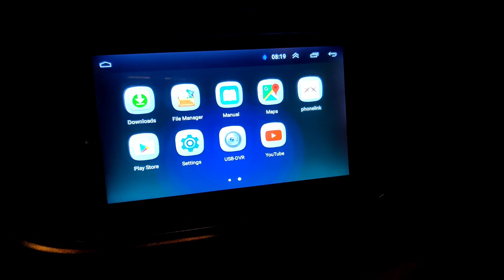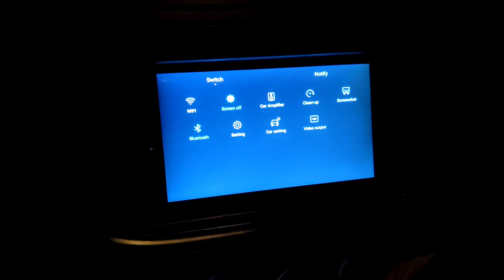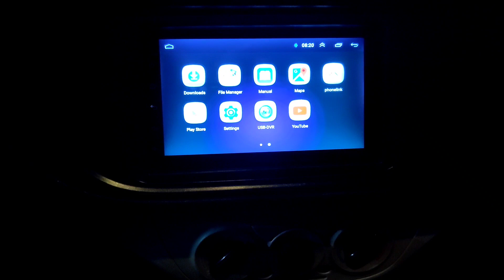Car accessories Malayalam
Alto 2020 extra fittings
fog, android stereo, seat cover,spoiler,speaker and sub